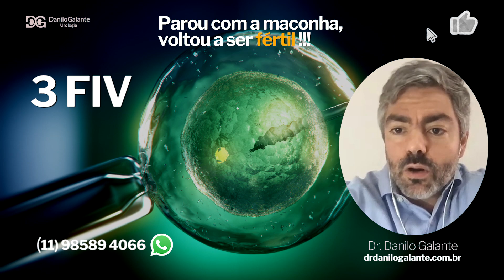Maconha foi, fertilidade voltou.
O Impacto da Maconha na Infertilidade: Explorando os Fatos

Enquanto a legalização da maconha ganha terreno em várias partes do mundo, é crucial compreender os potenciais efeitos que essa substância pode ter na saúde reprodutiva.

Efeitos nos Espermatozoides

Estudos sugerem que o uso crônico de maconha pode afetar a qualidade e a quantidade de espermatozoides. Alguns pesquisadores observaram uma redução na motilidade dos espermatozoides, o que pode dificultar sua capacidade de fertilizar o óvulo. Além disso, a exposição a longo prazo aos canabinoides pode alterar o DNA dos espermatozoides, potencialmente afetando a saúde dos futuros descendentes.

Ciclo Menstrual e Ovulação

Em relação às mulheres, há evidências de que a maconha pode afetar o ciclo menstrual e a ovulação. Alguns estudos indicam que o uso regular de maconha pode causar irregularidades no ciclo menstrual e atrasar a ovulação. Isso pode tornar mais difícil a concepção para casais que estão tentando engravidar.

Gravidez e Desenvolvimento Fetal

Além dos efeitos na fertilidade, a exposição à maconha durante a gravidez também é preocupante. Acredita-se que a maconha possa atravessar a barreira placentária e afetar o desenvolvimento fetal. Isso pode resultar em riscos potenciais para a saúde do bebê, incluindo baixo peso ao nascer e problemas cognitivos a longo prazo.

Conclusão

Embora a pesquisa sobre a influência da maconha na infertilidade ainda esteja em andamento, as evidências sugerem que o uso crônico da substância pode ter efeitos negativos na saúde reprodutiva. Casais que estão tentando engravidar ou planejando uma gravidez devem considerar cuidadosamente os potenciais riscos associados ao uso da maconha. Como sempre, é aconselhável consultar profissionais de saúde para obter orientações personalizadas e baseadas em evidências.

CURTA, COMPARTILHE, COMENTE E SIGA. Muitíssimo grato!!!

Atendo na Alameda dos Nhambiquaras 1770 Cj. 206/207 - Moema / São Paulo / SP